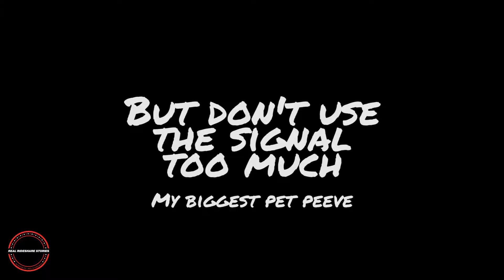Bad Driving Caught on Camera 8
Another week goes by and some more crazy drivers on the road.

“Chase” by The Brothers Records
“Awaken” by Anno Domini Beats
 “Still Standing” by Anno Domini Beats

Camera and equipment used to shoot videos
In dash cam
Secondary rear camera
Voice recorder and mic